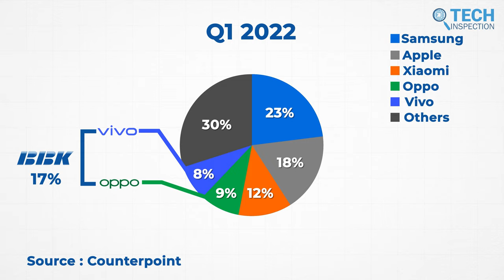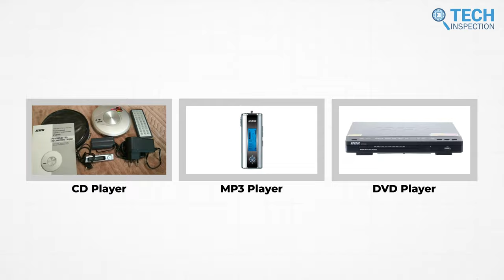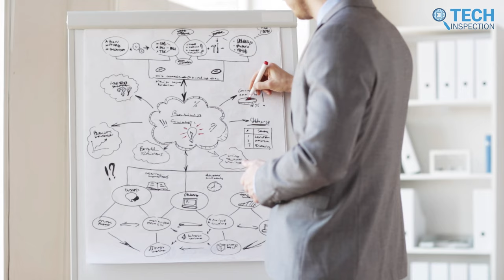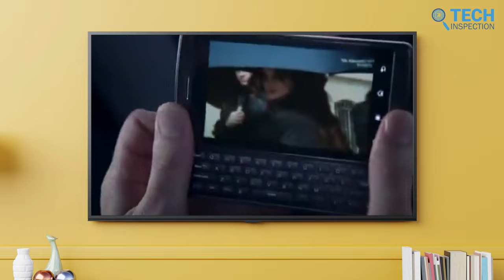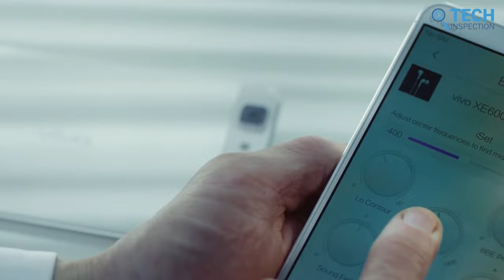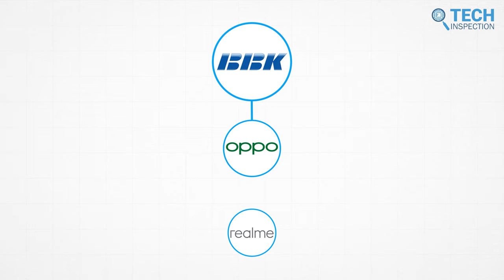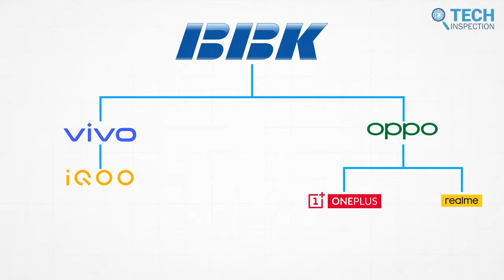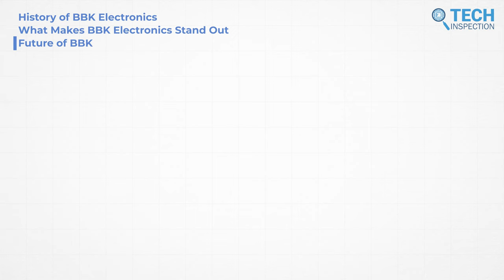BBK Electronics - The Smartphone Emperor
BBK is a Chinese multinational corporation. It owns a number of popular brands across various consumer electronics markets, including headphones, Blu-Ray players, and smartphones. It also oversees a number of major smartphone brands, including some fan favorites — Oppo, Vivo, Realme, and OnePlus. Here we’ve discussed how this smartphone emperor came into existence and the genius behind it.

*** Information Sources:
counterpointresearch, kr-asia, androidauthority, oppo, phoneradar, noypigeeks.